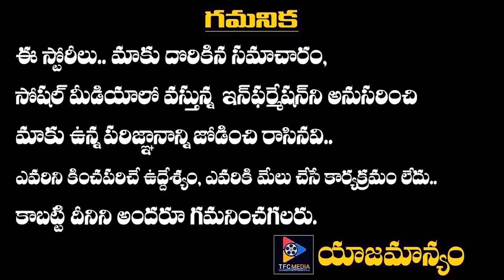Uppena Movie Official Teaser | Panja Vaisshnav Tej | Krithi Shetty | Vijay Sethupathi | Buchi Babu